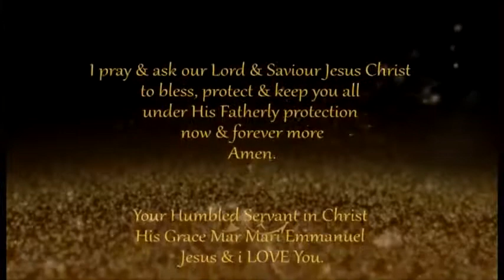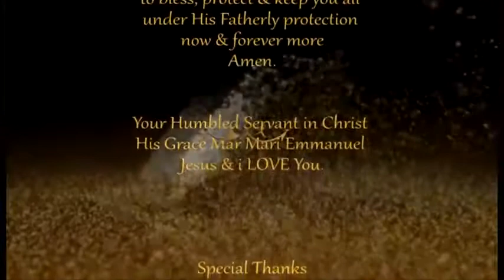THE IMPORTANCE OF FASTING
Language: Arabic
Description: His Grace Mar Mari Emmanuel's commentary on the importance of fasting.